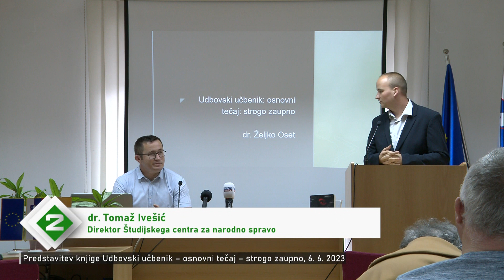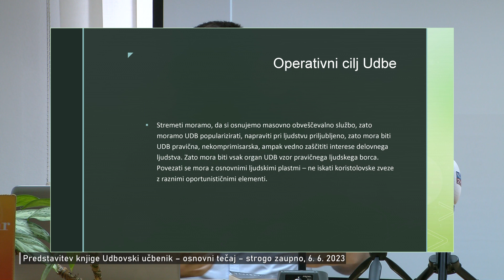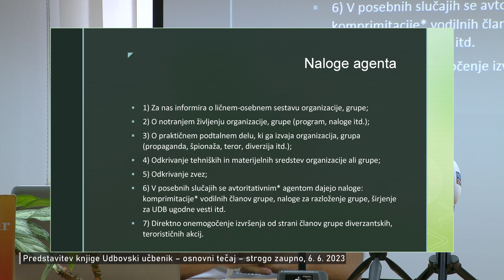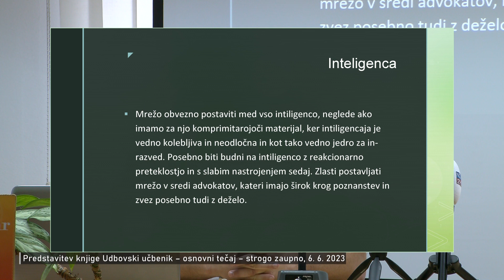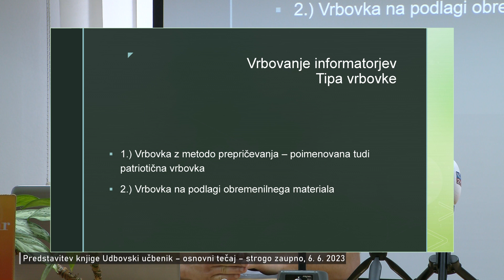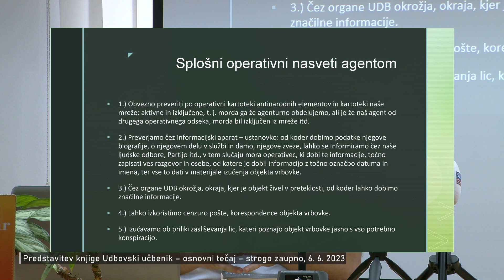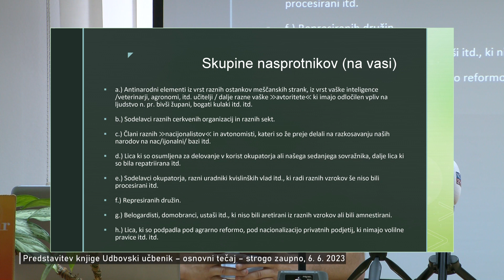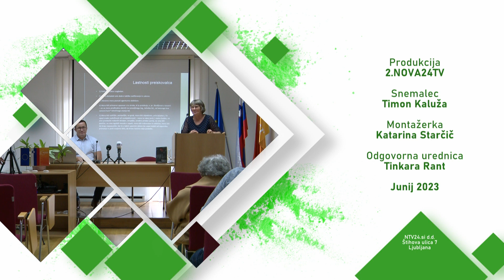Udbovski učbenik (6. 6. 2023)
Predstavitev knjige dr. Željka Oseta Udbovski učbenik - osnovni tečaj - strogo zaupno, 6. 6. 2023.

Avtor dr. Željko Oset je predstavil vsebino udbovskega učbenika slovenske republiške Udbe, ki jo na mikrofilmu hrani Arhiv RS in poglobljeno spregovoril o načinu delovanja agentov, informatorjev, zbiranju obremenilnih dokazov, zasledovanju in posledicah udbovskega delovanja.